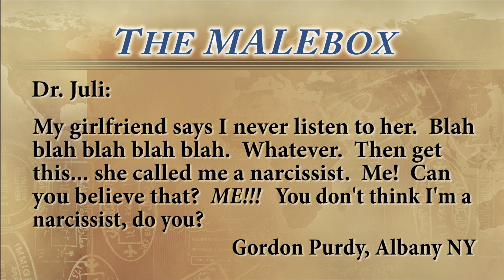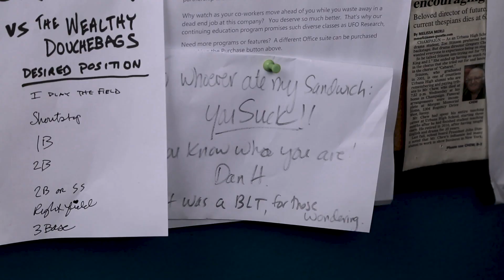Ask Dr. Juli - Season 01, Episode 12 - Mirror, Mirror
Dr. Julianna Grimaldi explains how you can tell if you're a raging narcissist.